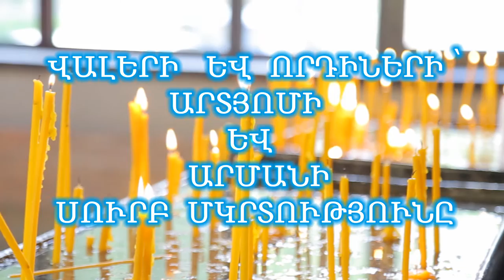07.06.2016 ANONS KNUNQ